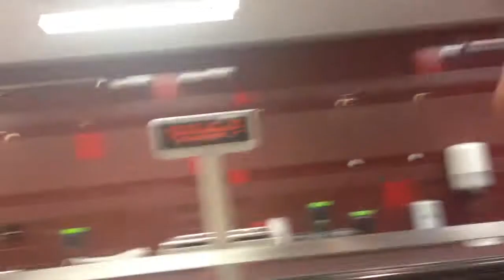Bright Wool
There's Night Wool, and now here is the one and only, Bright Wool! Easter Weekend shoppings with the fellas, we grabbed ourselves some bright wool for all our camping needs.